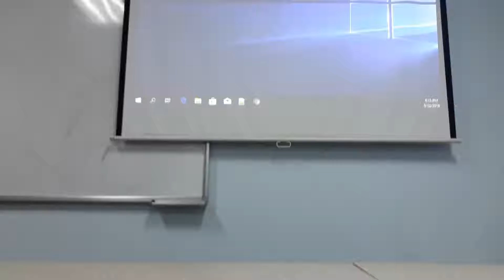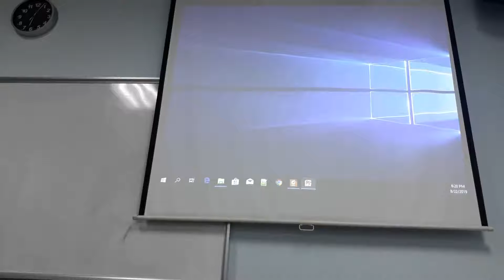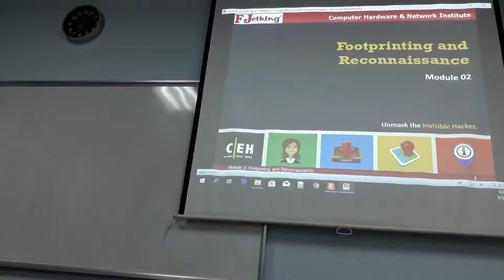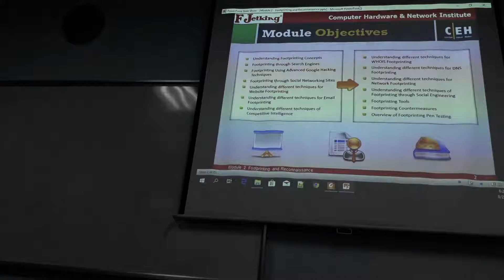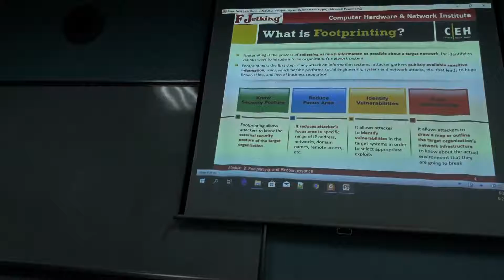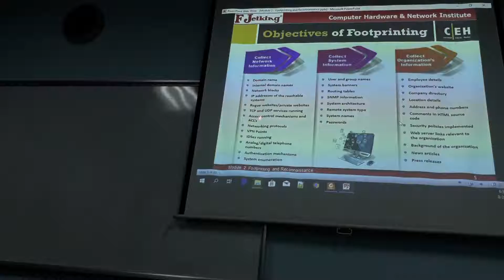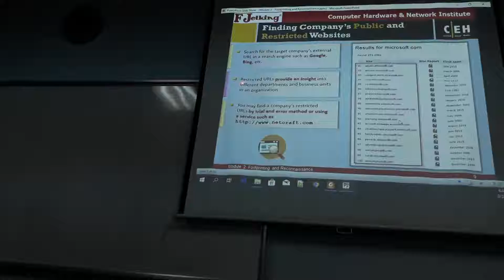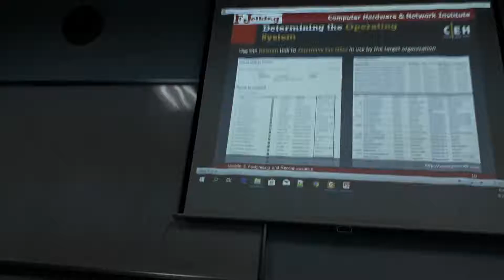20190822_181504.mp4 CEH buổi 2 part 1